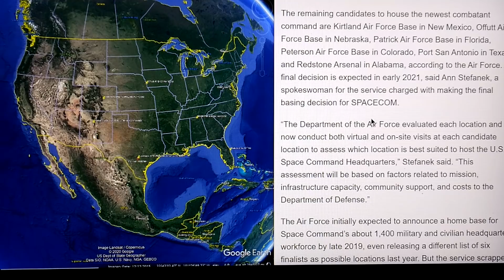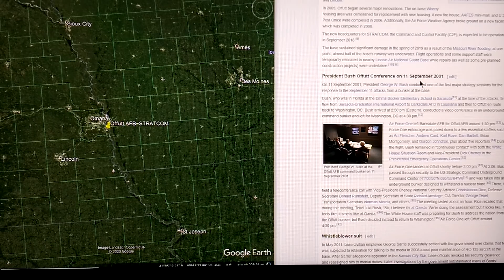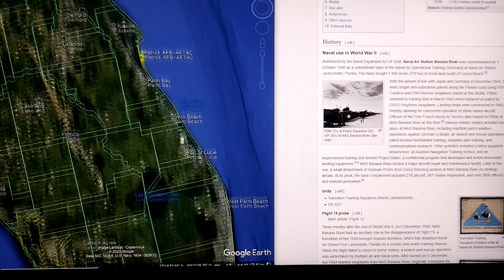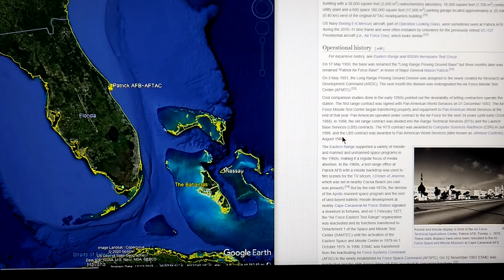NEW SPACE FORCE COMMAND CENTER LOGO NOW FULFILLS BIBLE PROPHECY(!)THE *STUNNING* IMAGERY REVEALED(!)